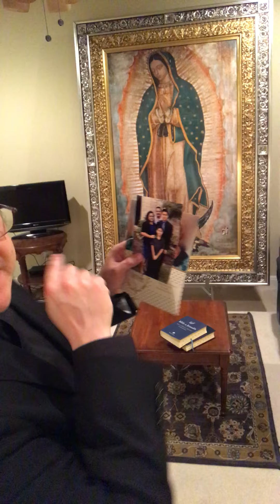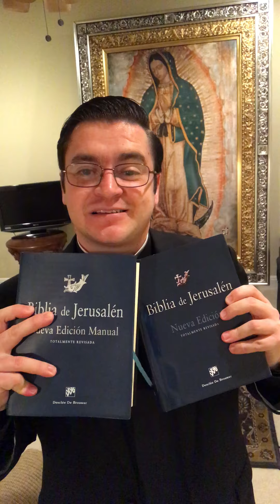Mc 7, 1-13 "Este pueblo me honra con los labios, pero su corazón está lejos de mi."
En aquel tiempo, se acercaron a Jesús los fariseos y algunos escribas, venidos de Jerusalén. Viendo que algunos de los discípulos de Jesús comían con las manos impuras, es decir, sin habérselas lavado, los fariseos y los escribas le preguntaron: "¿Por qué tus discípulos comen con manos impuras y no siguen la tradición de nuestros mayores?" (Los fariseos y los judíos, en general, no comen sin lavarse antes las manos hasta el codo, siguiendo la tradición de sus mayores; al volver del mercado, no comen sin hacer primero las abluciones, y observan muchas otras cosas por tradición, como purificar los vasos, las jarras y las ollas).

Jesús les contestó: "¡Qué bien profetizó Isaías sobre ustedes, hipócritas, cuando escribió: Este pueblo me honra con los labios, pero su corazón está lejos de mí. Es inútil el culto que me rinden, porque enseñan doctrinas que no son sino preceptos humanos. Ustedes dejan a un lado el mandamiento de Dios, para aferrarse a las tradiciones de los hombres".

Después añadió: "De veras son ustedes muy hábiles para violar el mandamiento de Dios y conservar su tradición. Porque Moisés dijo: Honra a tu padre y a tu madre. El que maldiga a su padre o a su madre, morirá. Pero ustedes dicen: 'Si uno dice a su padre o a su madre: Todo aquello con que yo te podría ayudar es corbán (es decir, ofrenda para el templo), ya no puede hacer nada por su padre o por su madre'. Así anulan la palabra de Dios con esa tradición que se han transmitido. Y hacen muchas cosas semejantes a ésta".